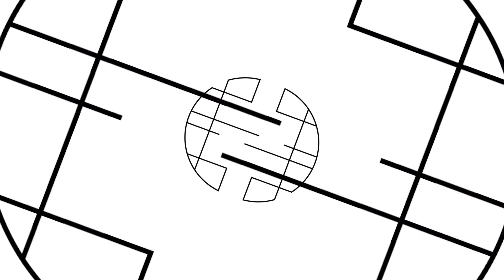EDEN&EVAN - Goodbye (Chill Ver.)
‘MY INNER UNIVERSE' Available Everywhere Now!